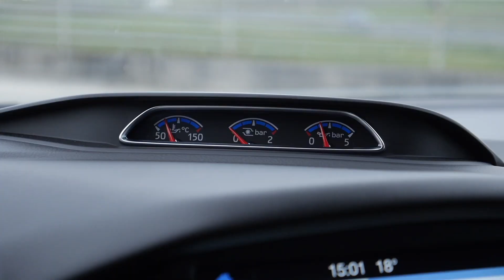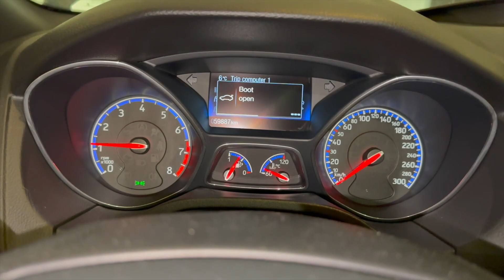NOVI SEDEŽI ZA FLOKIJA! // Part 3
Tale mod sem si želel naredit že na svojem prejšnjem Focusu ampak sem ga žal moral še pred tem prodati. Zdaj pa je končno čas in moji sanjski sedeži so v Focusu, kot sem si vedno želel!
Več mojih vsebin lahko najdeš tukaj:
Generalni pokrovitelj serije Focus RS V2.0 je Narociavto.si, kjer lahko tudi ti najdeš svoj sanjski avto!